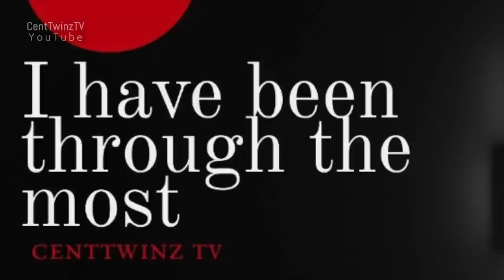Finding out I’m HIV positive after cheating on my husband| I’ve Been Through the Most| Lerato Ramola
Hey Centtwinz Fam,

This week on the show, we profile: Lerato Ramola

or

Kind Regards,
Centtwinz Production Team